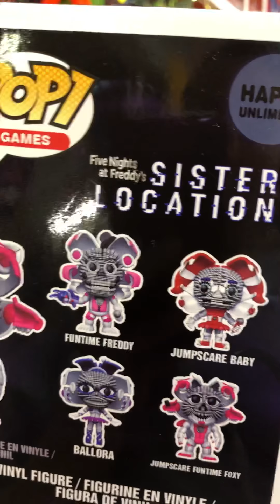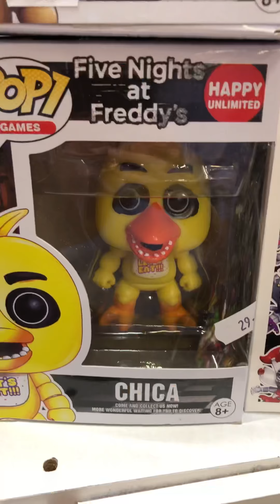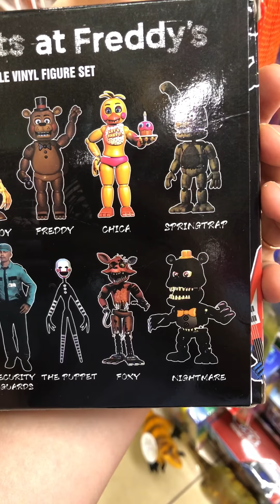Figurine Five Nights at Freddy’s Freddy, Chica, Springtrap, Bonnie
Figurine Five Nights at Freddy’s Freddy, Chica, Springtrap, Bonnie, Mangle, the Pupoet, Foxy